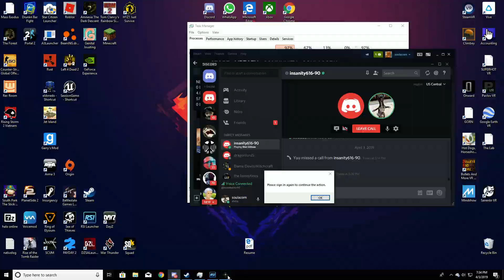Star Citizen gameplay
Me and my coworker playing some star citizen! Just having loads of fun.